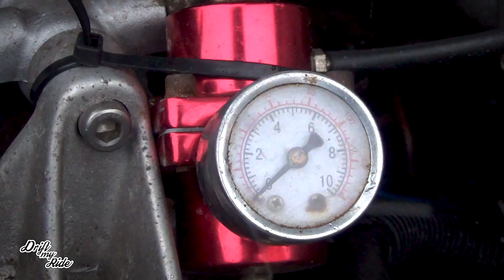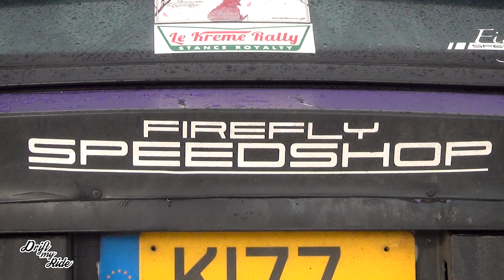SNOWY 1.6 Mazda MX5 / MIATA TURBO REVIEW - Drift My Ride Ep 9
Craig Macleod reviews a Scots MK1 MX5 TURBO in episode 10 of Drift my ride.

If you want Craig to Drift your ride Hit us up in the comments.

Driftland is the UKs only purpose built Japanese style drifting arena, built for all motorsport enthusiasts as a place to experience drifting at every level, from beginners taking their first steps to international competitions showcasing some of the finest talent the world has to offer.

For information regarding Drift experiences, Private track hire and upcoming events please visit our